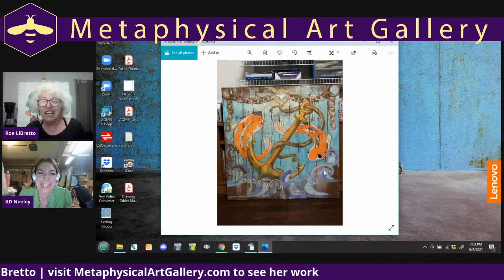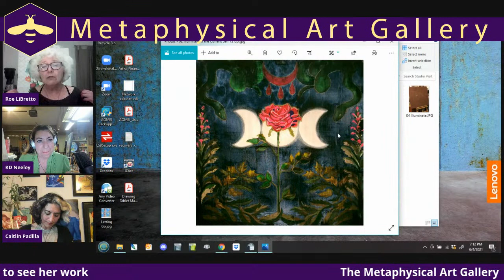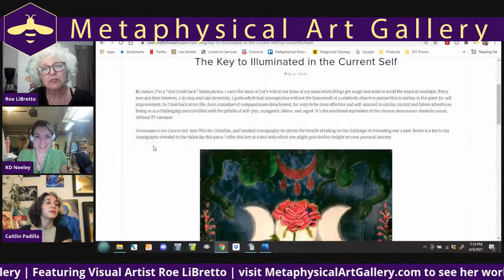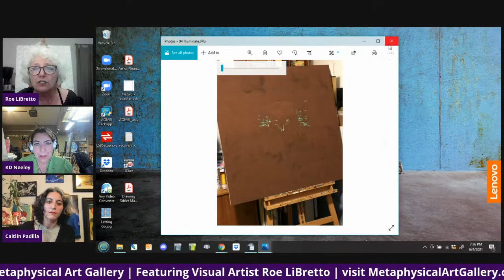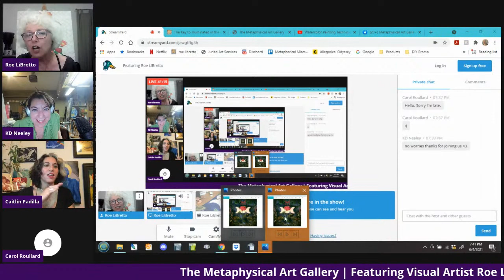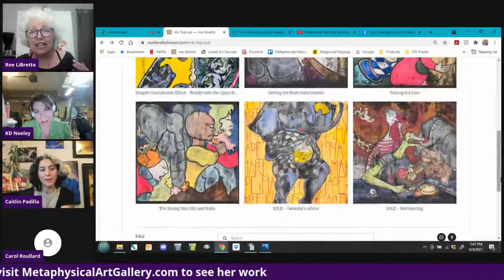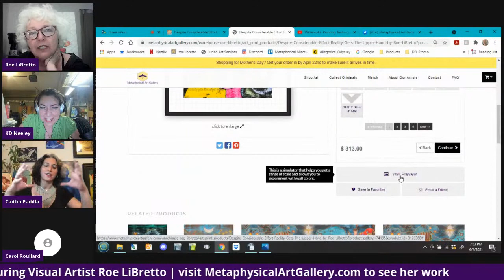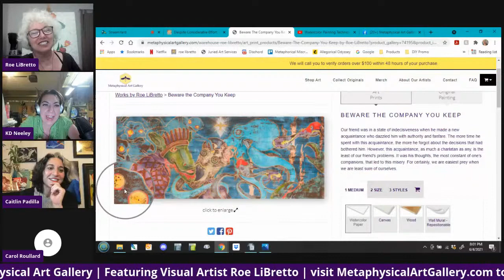Featuring Roe LiBretto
Roe LiBretto is an incredible metaphysical artist working out of Albuquerque, New Mexico. Her work is allegorical and includes metaphysical stories that are filled with symbolism and meaning. The stories that come with each painting teach deep lessons and philosophies about life and learning from experience. We're thrilled to bring you a conversation with Roe LiBretto!